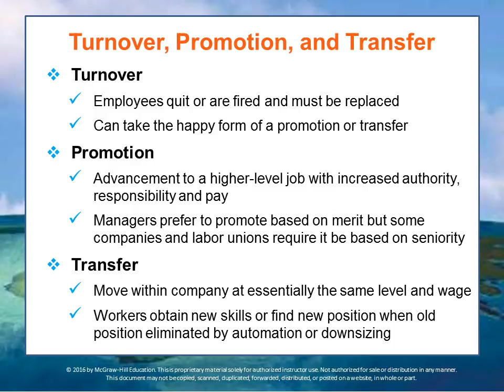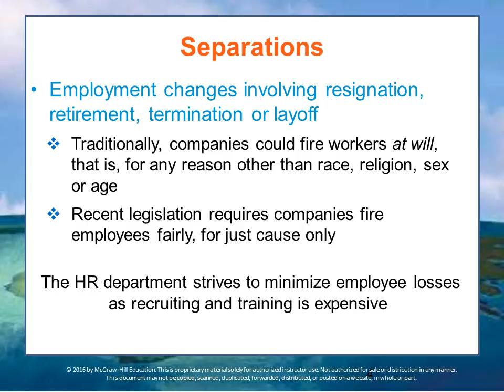BUS 162 Module 10 Lecture 6